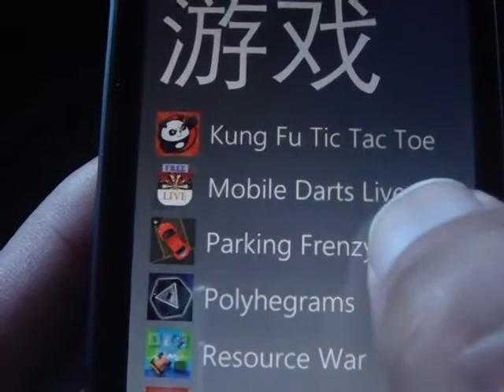Windows Phone Game Parking Frenzy Review